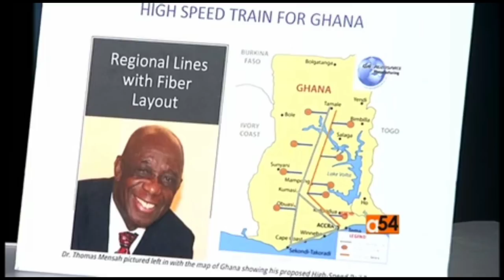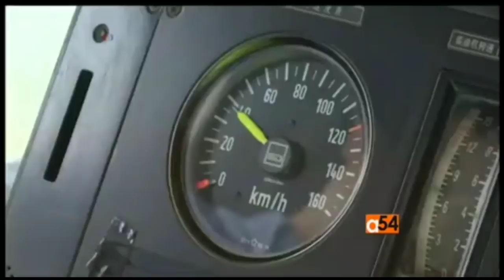Dr. Thomas Mensah talks Ghana High Speed Rail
Dr. Thomas Mensah, Ghanaian-American Scientist, and renowned FiberOptics and NanoTechnology innovator, called on President Akufo-Addo of Ghana to consider the building of a HighSpeed RailSystem in the country to link two of the nation’s important port cities; Accra and Takoradi in the South, to Tamale passing through Kumasi when the two met on the sidelines of the 2017 UnitedNations GeneralAssembly in New York.